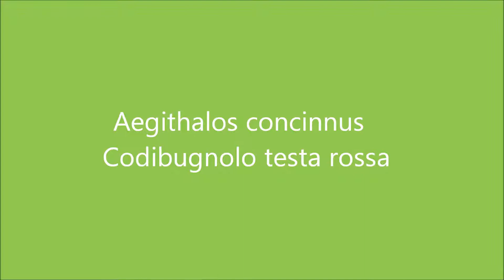Codibugnolo testa rossa.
Guardando il passato.
Poche fotografie dei miei due Codibugnoli testa rossa, il loro canto... rumori... e,  appena percepibile, il suono di una romantica canzone.  Ricordi, vecchi e polverosi ricordi!